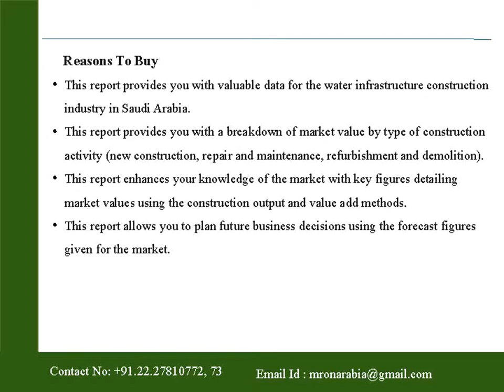Water Infrastructure Construction in Saudi Arabia to 2019: Market Databook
Saudi Arabia presents the report on “Water Infrastructure Construction in Saudi Arabia to 2019: Market Databook” The databook provides historical and forecast valuations of the industry using the construction output and value-add methods.